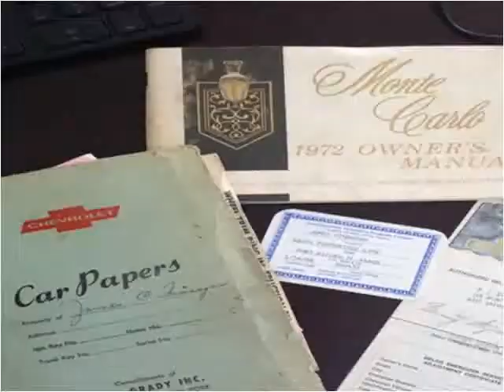1972 Chevrolet Monte Carlo Used Cars West Babylon NY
This 1972 Chevrolet Monte Carlo is available from Hollywood Motors.